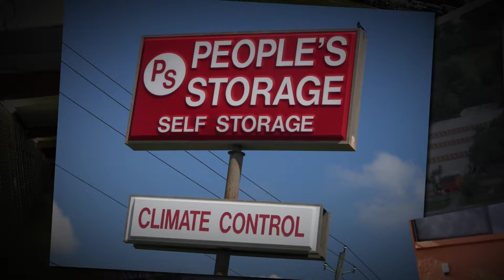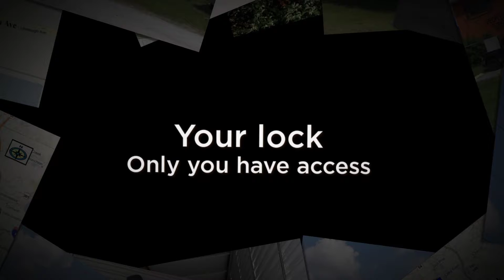Peoples Storage Tampa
Two Self Storage Locations in Tampa. Well priced and convenient